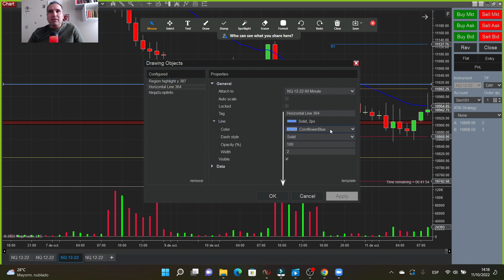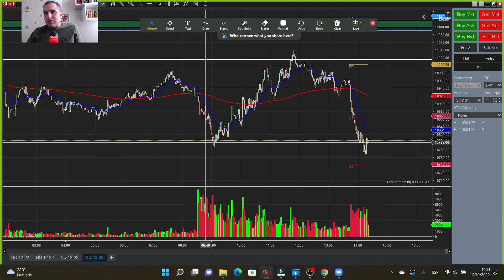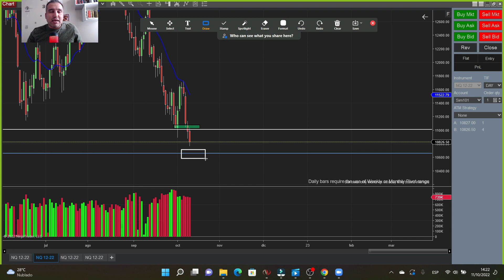Analisis postmercado 11 de octubre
Si estas interesado en entrar en la capacitacion nos dejas un mensaje en los comentarios o a traves del whatssap para colocarte en la lista de espera.

Si quieres ser miembro exclusivo del canal aqui esta el enlace

Inscríbete a nuestros cursos de trading gratuitos a través de nuestra página web

Para recibir contenidos de valor constantemente. Declaración de Riesgo:
 La operación de futuros sobrelleva riesgos substanciales y no es para todos los inversionistas. Un inversionista, podría, potencialmente perder todo o más de la inversión inicial. Capital de Riesgo, es dinero que puede ser perdido, sin poner en juego la seguridad financiera o estilo de vida de la persona. Solo capital de riesgo debe ser utilizado para trading, y solo aquellas personas con suficiente capital de riesgo deben considerar trading. Resultados pasados, no son necesariamente indicativos de resultados futuros.

 Salón de Trading en Vivo:
 Esta presentación es solo con objetivos educativos, y las opiniones dadas son solo por parte del presentador. Todas las operaciones deben ser consideradas hipotéticas y no se debería esperar que estas se van a replicar en una cuenta real

Declaración de testimonios:
Es posible que los testimonios que aparecen en este sitio web no son representativos de otros clientes, y no es garantía alguna de futuro rendimiento o éxito.